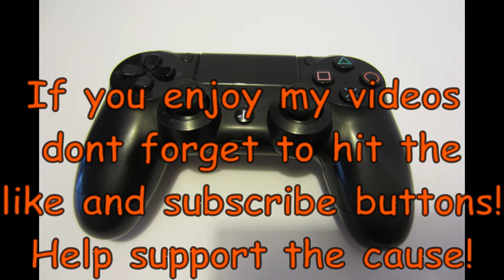Hydro Dipping | How to customize controller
Hydro dipping PS4 controller. How to customize your playstation controller by hydro dipping it. You can use many different colors and patterns. The options are limitless. This will be the first video in a series of hydro dipping random things just to see how they turn out.